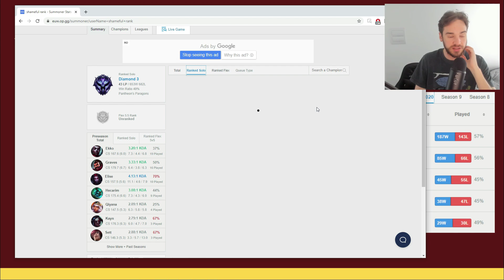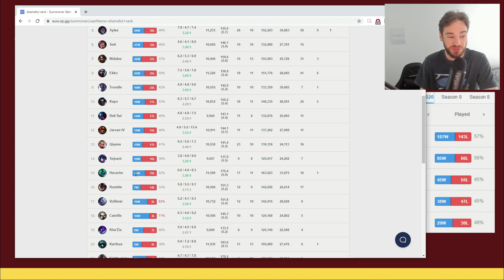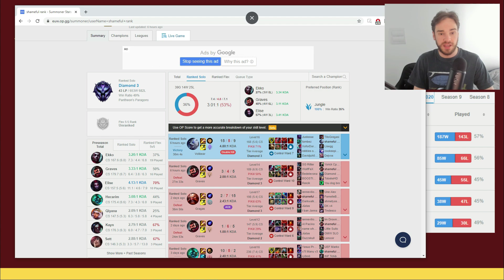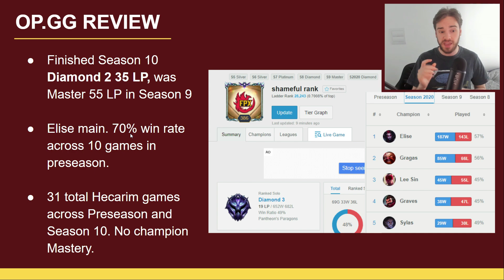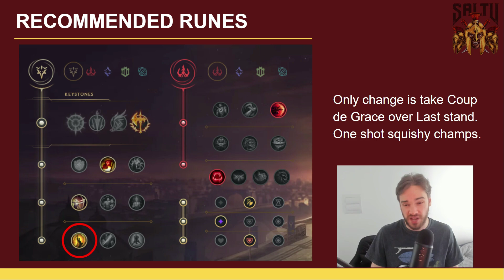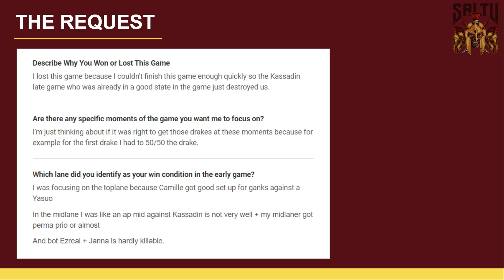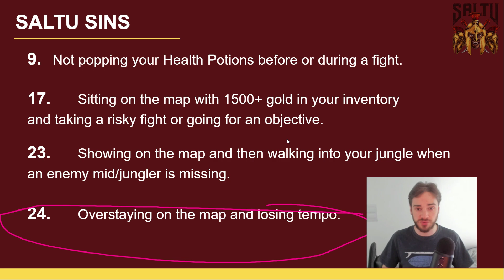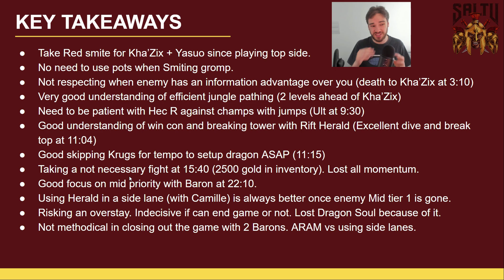Hecarim Diamond 3 EUW Review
A Hecarim review request I received from a Diamond 3 player on EU West.

If you want to get your game reviewed like this, you can submit it via my

TIMESTAMPS:
0:00 - Introduction
1:38 - op.gg Review
4:52 - The Request
5:42 - Game plan / Win condition
8:15 - Recommended Runes
8:44 - Game review
43:15 - Key takeaways